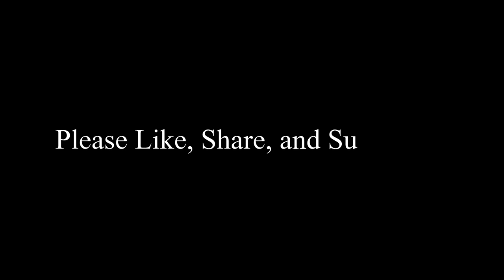Sturgeon Bay, WI Smallmouth Bass Fishing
Once a year, my friends and family take a smallmouth fishing trip to Sturgeon Bay, Wisconsin for the weekend.  It's always a great time in Door County.  It's a beautiful place to explore especially on the water!  Door county is loaded with giant smallmouth bass and is known for a its great fishery.  It's a bucket list for sure if you like to fish!  Music produced by Donnie Katana.